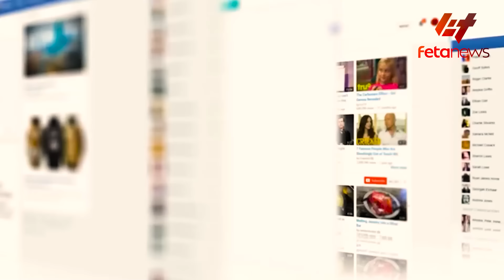Ethiopia - የዛሬው የመርካቶው ግርግር፣ ጦር ለሞቃዲሾ አልታዘዝም አለ፣ ባለስልጣኑ መልቀቂያ አስገቡ፣ የሶማሌላንዱ ግጭት፣ ከፍተኛ አመራሩ ተገደሉ